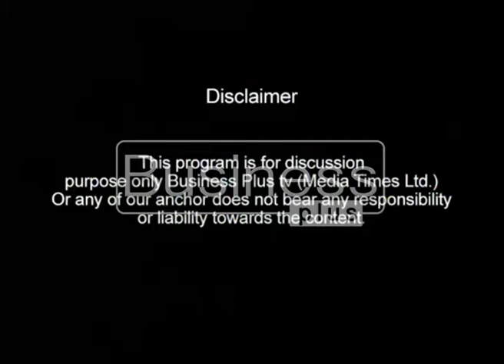Tips Of The Trade with Host Tarique Khan Javed (03, May 2016)